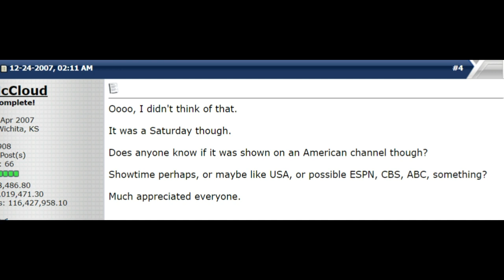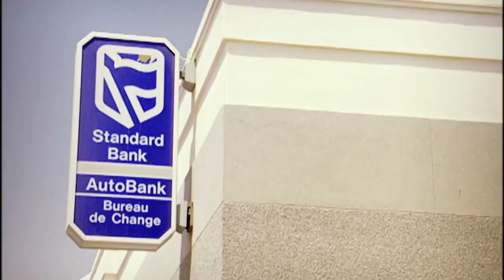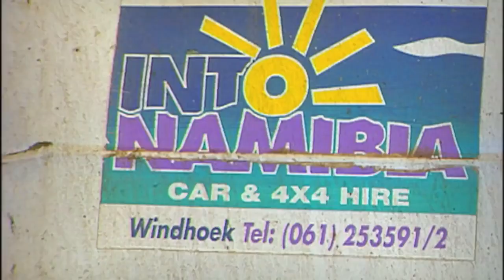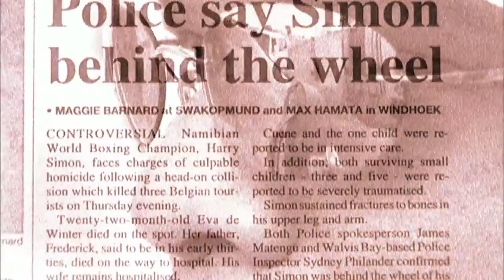Namibian Champion Harry Simon Was Never Promoted In America!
Harry Simon vs Winky Wright
Julius Indongo vs Terence Crawford Undisputed